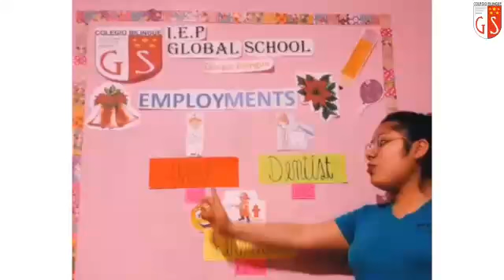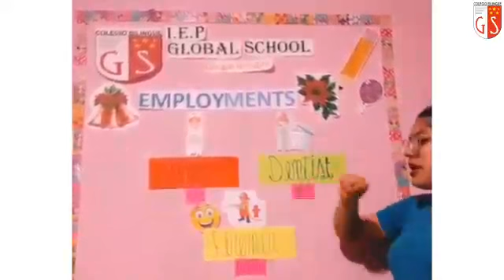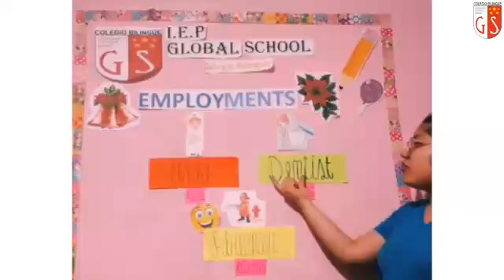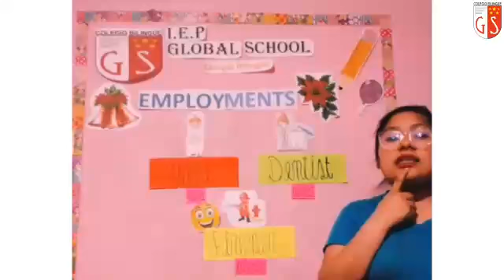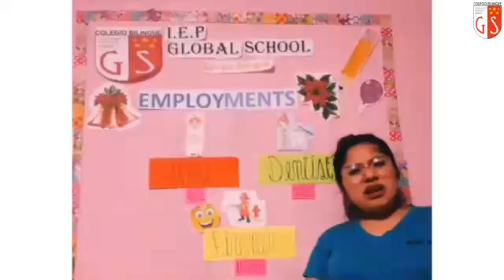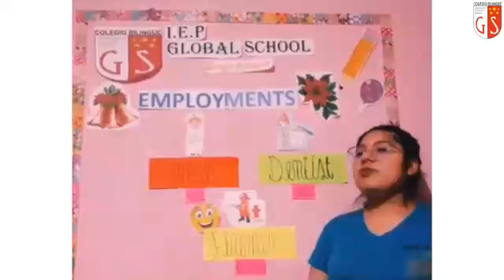2do Grado Ingles Miss Judith 162 Employments